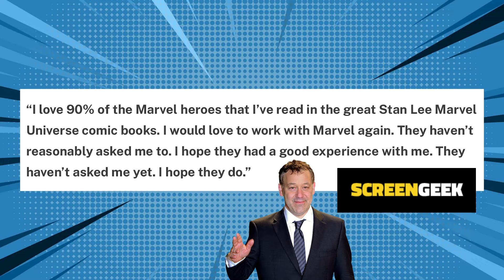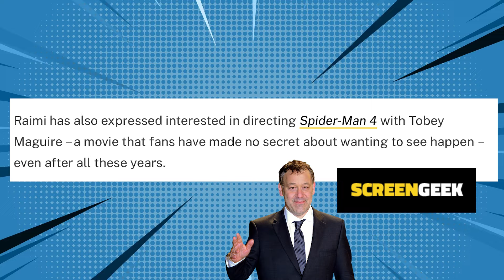Lets Talk About Sam Raimi's Statements On Avengers: Secret Wars & Spider-Man 4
In this video, we dive into Sam Raimi's recent statements at Wondercon regarding the possibility of directing Avengers: Secret Wars and a potential Spider-Man 4 sequel. As a beloved director in the superhero genre, Raimi's thoughts on these topics have sparked a lot of interest among fans. Ever since Spider-Man: No Way Home there have been many reports of Sam Raimi resurrecting and helming the once canceled Spider-Man 4. There have also been rumors of him directing Avengers Secret Wars. Here he will address the truth of these rumors and I will give you my thoughts on what he said. Join us as we discuss his potential involvement in the Marvel Cinematic Universe and the future of the Spider-Man franchise.

0:00 Intro
0:48 Sam Raimi's Statements
1:08 My Thoughts On Avengers Secret Wars
2:37 My Thoughts On Spider-Man 4
4:07 Outro